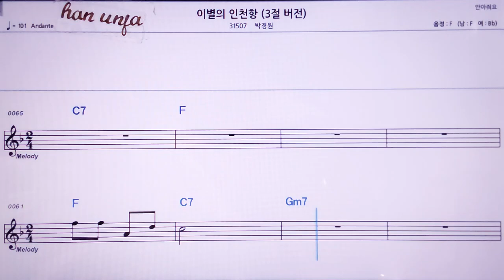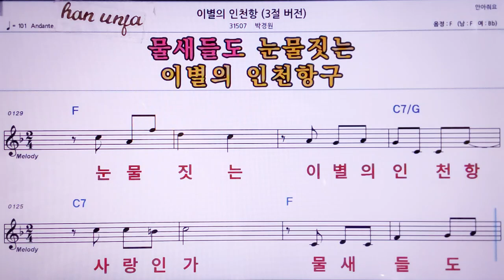💖 이별의 인천항/박경원 👍MR,노래방, 악보, 코드,Karaoke With Sheet Music